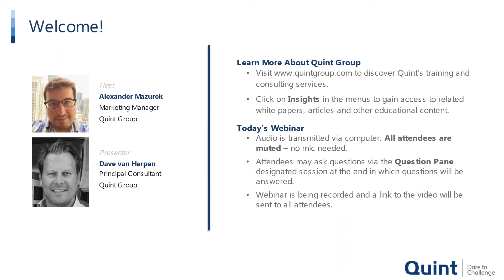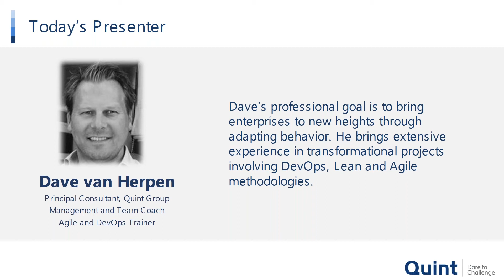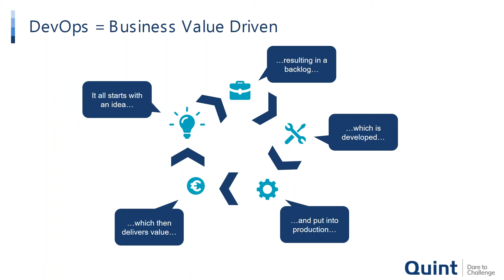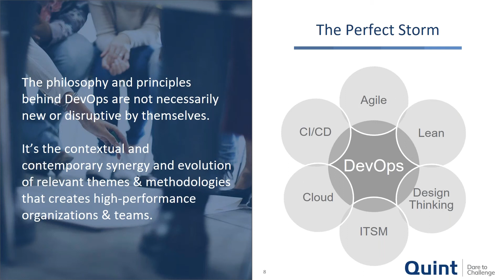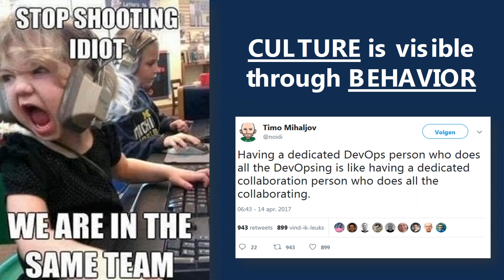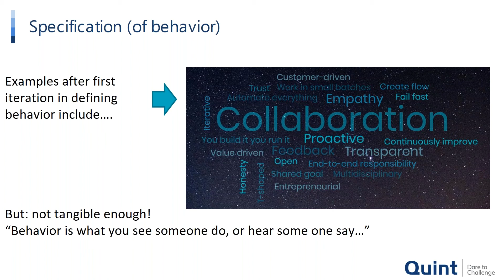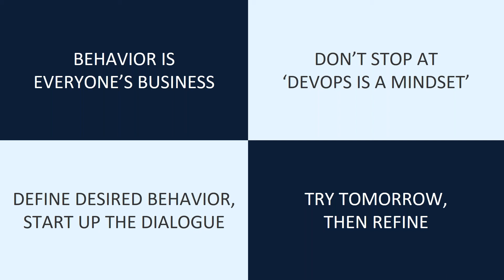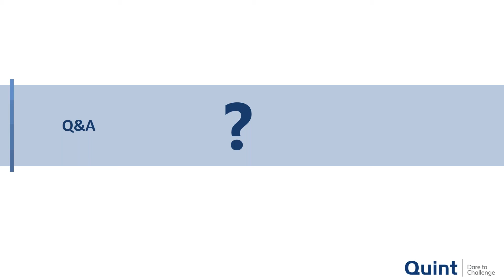DevOps Essentials - Behavior is the Fuel for True Change Towards DevOps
In the search to become truly adaptive in their dynamic markets, organizations have intensified their cloud adoption and pipeline automation efforts. However, to become a true high-performance organization, it is essential to dramatically change the organizational culture towards multidisciplinary collaboration in a blameless and continuously improving context.

But how is this radical cultural shift achieved? How can we effectively change the individual behaviors of all people involved?